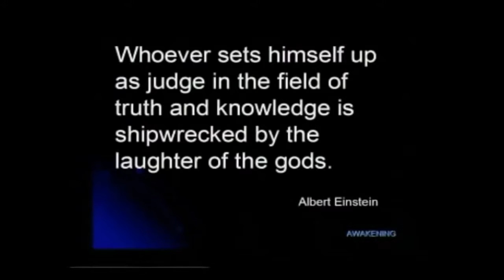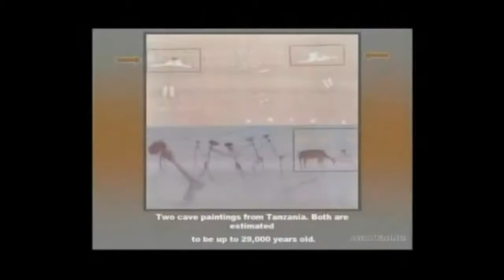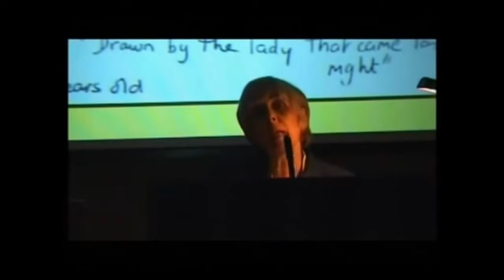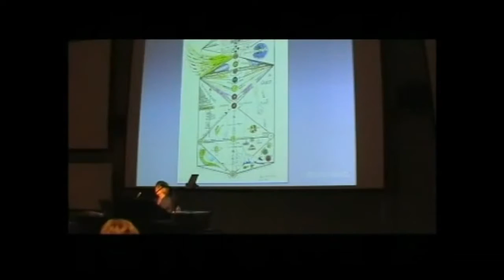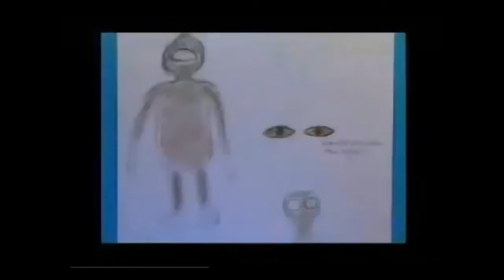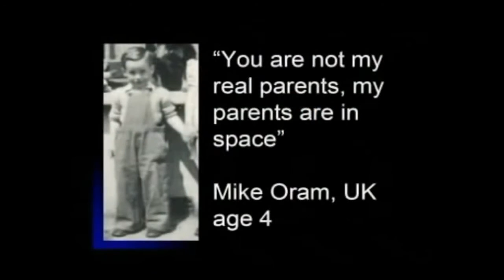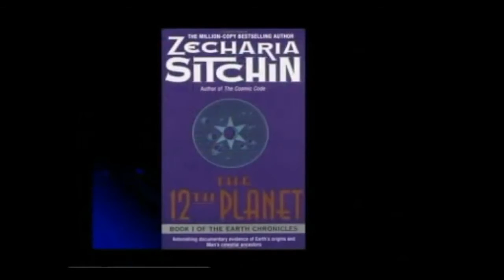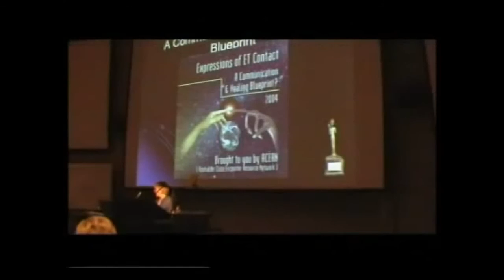Starseeds, De Realiteit Van Buitenaards Contact Opnemen Met Mary Rodwell